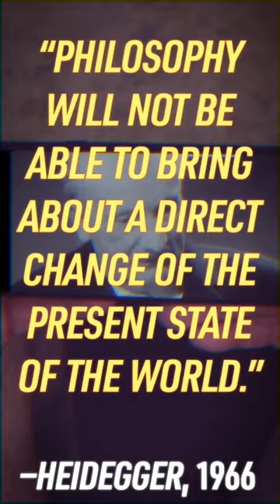ONLY A GOD CAN SAVE US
Philosophy is dead and we are its murderers. Citations from Heidegger in the Der Spiegel interview.